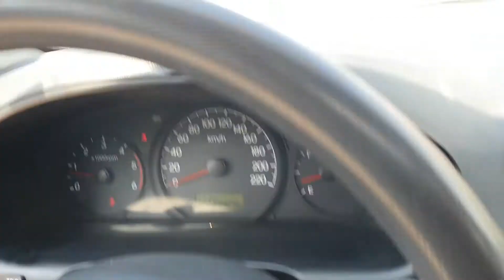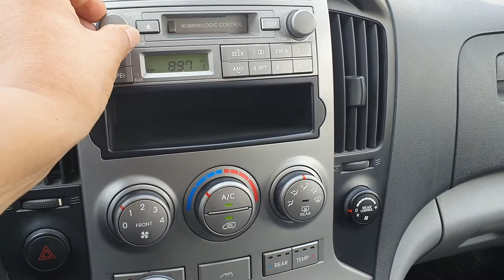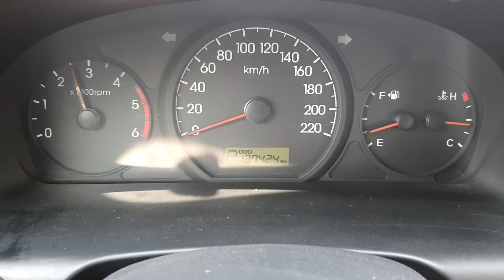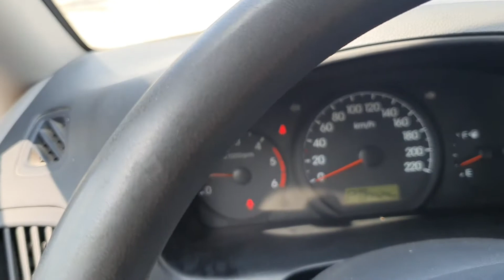2010 HYUNDAI GRAND STAREX 12Seat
2010 HYUNDAI GRAND STAREX 12Seat